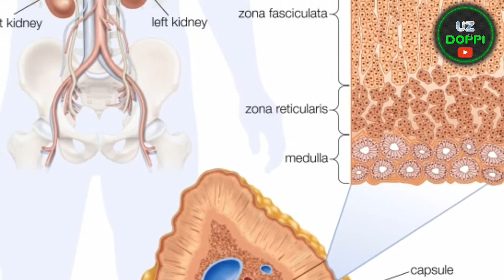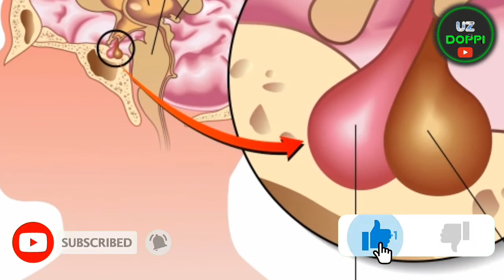Bezlardan qutilish oson yo‘li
Inson tanasiga chiqqan bezlarni samarali yo'q qilish usuli

Bizni qolgan ijtimoiy tarmoqlarda kuzatib boring😊

Ok.ru

Tik_Tok